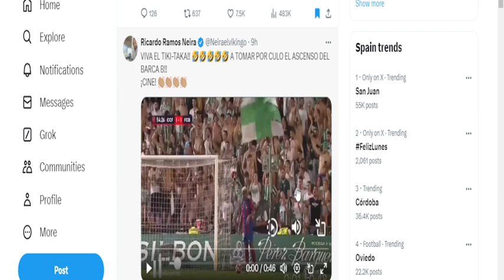La imagen VIRAL del Barça B hundiéndose por culpa del Tiki taka